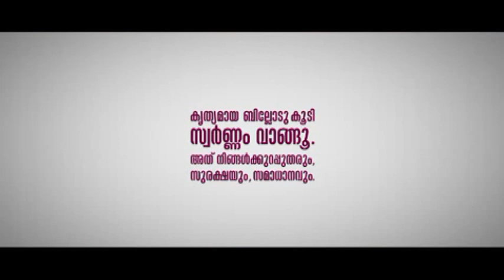ഇയാളൊരു ഭർത്താവാണോ?ഒരു പിതാവാണോ ? ഭാര്യയോടും കുഞ്ഞിനോടും ചെയ്ത ക്രൂരത എങ്ങനെ സഹിക്കും ......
ഇയാളൊരു ഭർത്താവാണോ?ഒരു പിതാവാണോ ? ഭാര്യയോടും കുഞ്ഞിനോടും ചെയ്ത ക്രൂരത എങ്ങനെ സഹിക്കും .പന്തളത്ത് നടന്ന കരളലിയിക്കുന്ന സംഭവം .